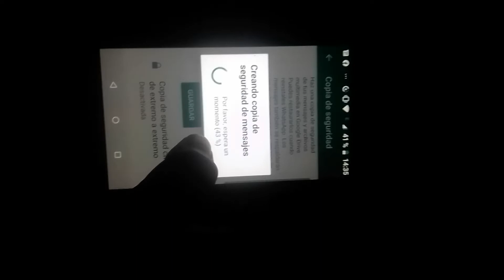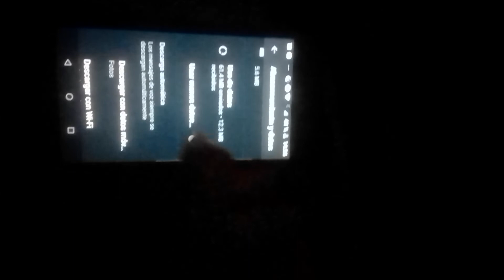trucos para Whatsapp pt1